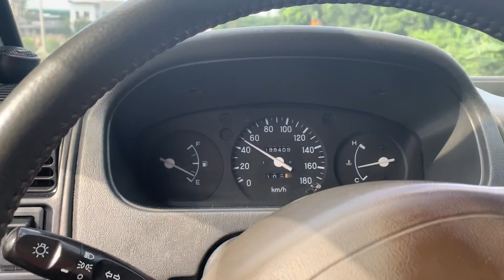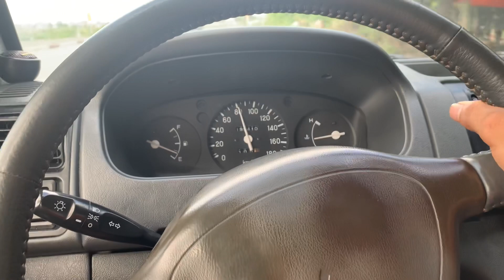( Xe Đã Bán) jolli Bản đủ. đèn cột lốp treo. giá 110t lh 0966668121 Xin cảm ơn